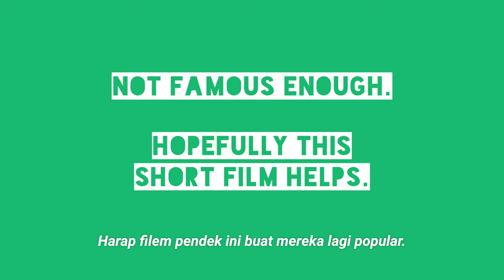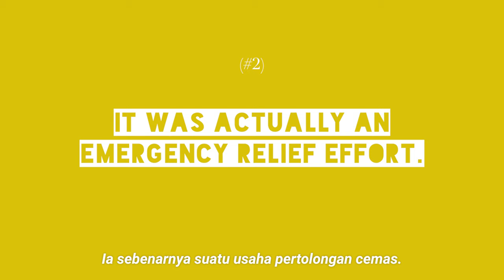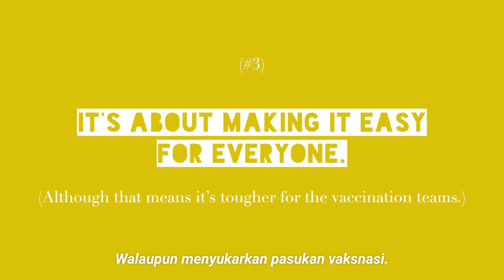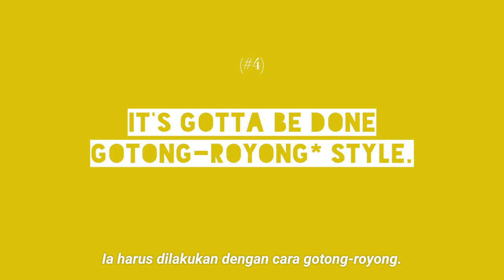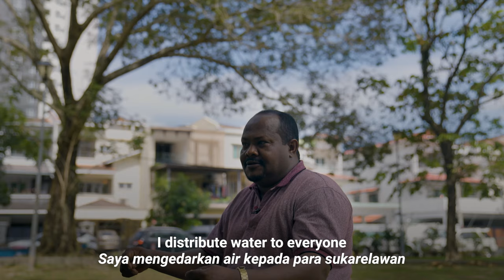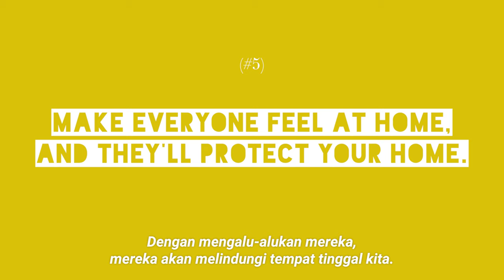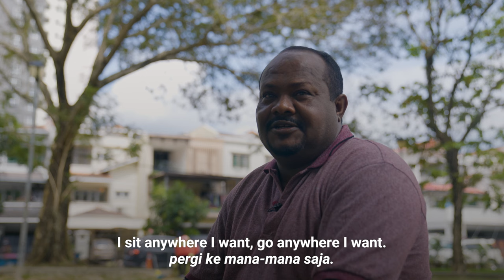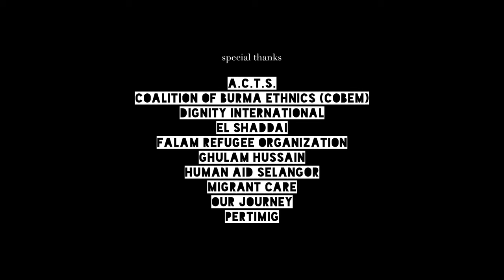Meet the unsung heroes that helped Malaysia's vaccination drive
Teamwork makes vaccines work! Meet the eclectic team of volunteers who helped Malaysia overcome the Covid-19 pandemic, by making vaccines accessible to migrants and refugees.

On World Humanitarian Day (that's today), show a little love to our unsung vaccine heroes by sharing their story!